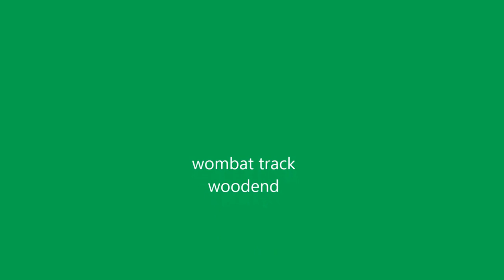wombat hi def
mtb on the wombat track